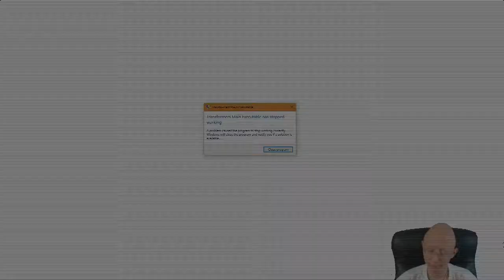Transformers The Game | Decepticons | Episode 7 | Soccent Military Base | Part 1